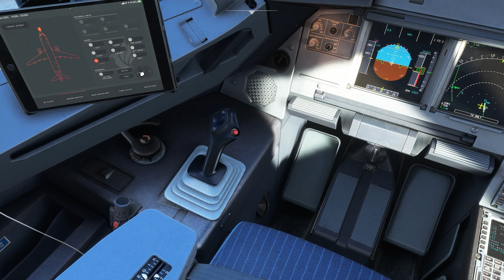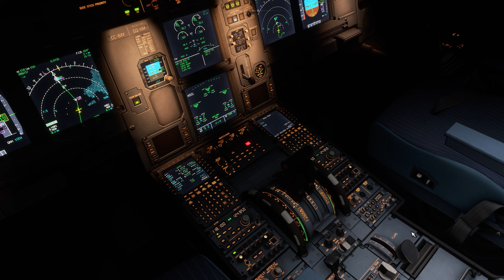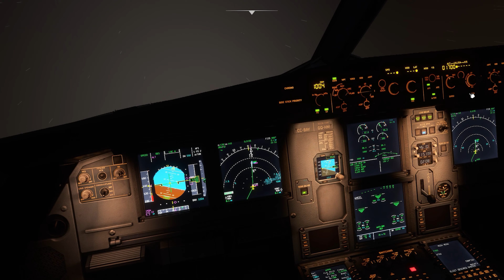Vuelo Santiago - Puerto Montt - Aproximación ILS - MSFS2020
Vuelo desde Santiago a Puerto Montt. Aproxmación con mal tiempo, ILS a pista 35 del aeropuerto El Tepual (PMC/SCTE) en el Airbus A320 de FenixSim.